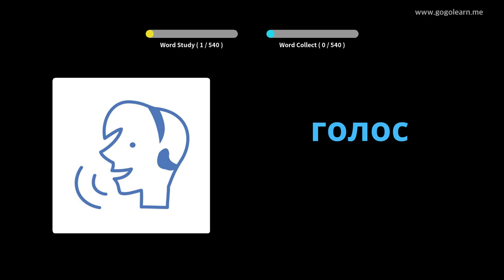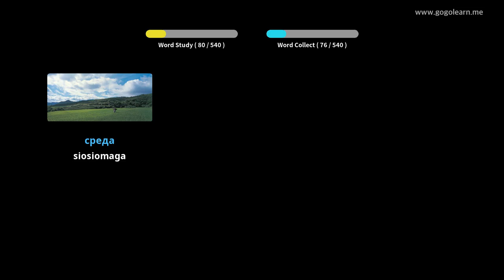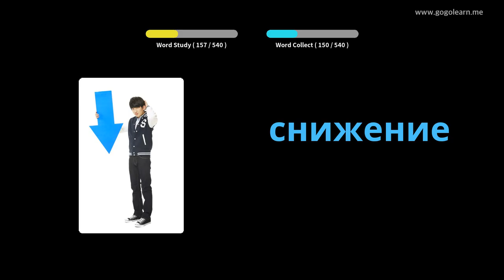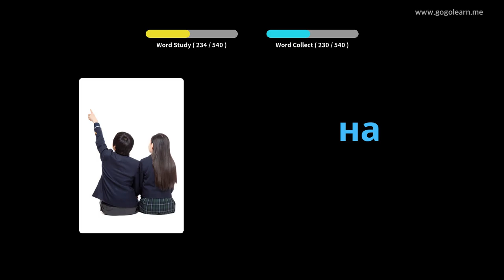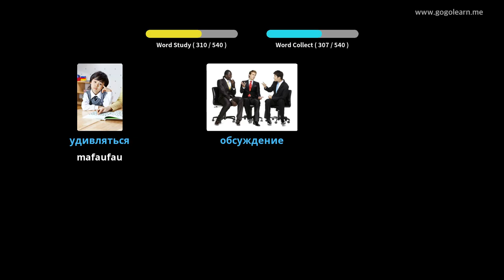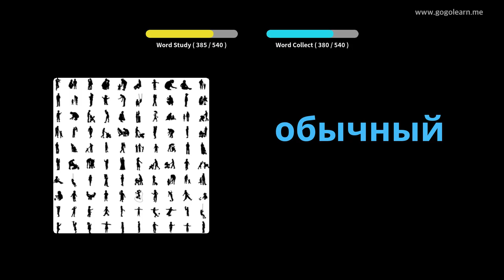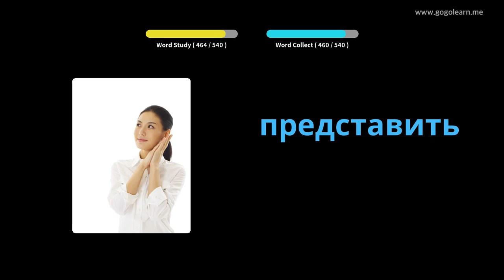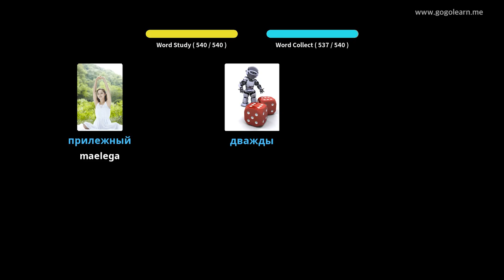Russian Vocabulary Basic Secondary School | Golearn